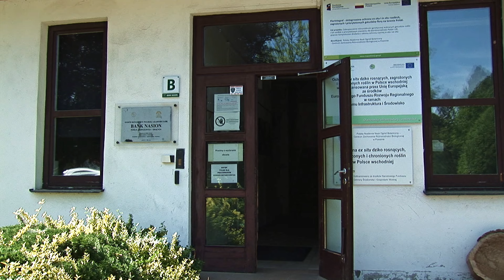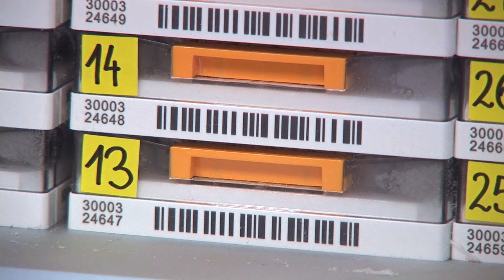Botanika konserwatorska ✿ PAN Ogród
Złota Róża Chin. I zaskoczenie, że pod taką nazwą kryją się pojedyncze kwiaty niepozornej Rosa hugonis. Zasoby genowe Dalekiego Wschodu. Świadome spojrzenie jest dziś niezbędne, gdy wchodzi się do Ogrodu Botanicznego. Przyzwyczajeni do żółtych róż zapominamy, że nasi przodkowie w Europie przez wiele pokoleń nie mieli szans zobaczyć takiej barwy płatków i Rosa hugonis była dumnie prezentowanym rarytasem. Podobnie oswojeni z setkami roślin ozdobnych, bogatą ofertą szkółek i centrów ogrodniczych, nie zawsze zdajemy sobie sprawę z tego, co jest najcenniejsze w ogrodach botanicznych. Najważniejsze elementy często są niedostępne dla zwiedzających bądź udostępnione w ograniczonym zakresie. Dlatego tym razem uchylamy zamknięte na co dzień drzwi i zapraszamy do zrozumienia, czym jest botanika konserwatorska.